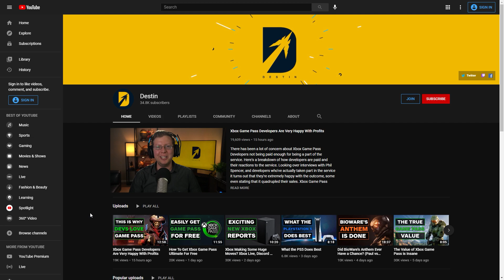Where the PS5 & Xbox Stand Today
Taking a look at PS5 vs Xbox and where each company stands today in terms of services, console sales, and overall value. Recorded before the Halo Infinite technical beta began, we also talk briefly about the strategy of the event including bots and chat a little bit about the game. We also discuss Shawn Layden’s comment about Game Pass and why it felt odd to hear. All that and more this week on Paul vs. Destin.